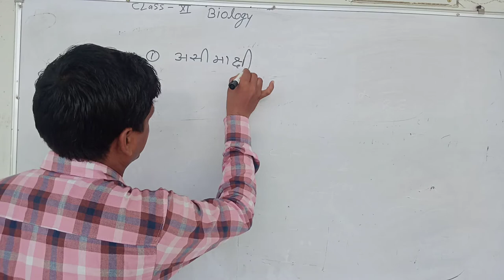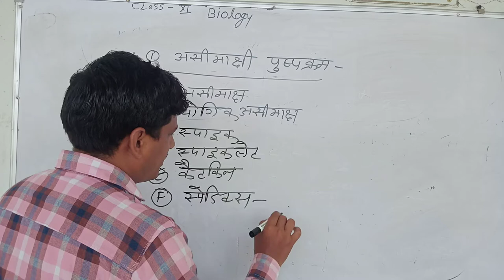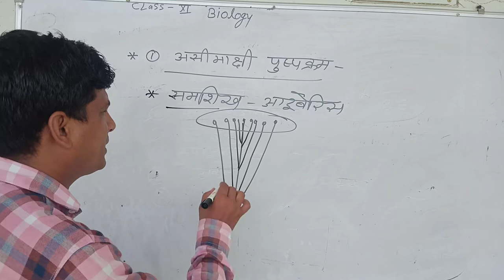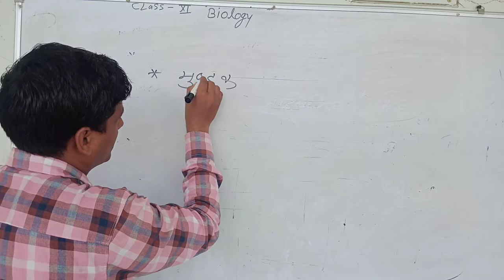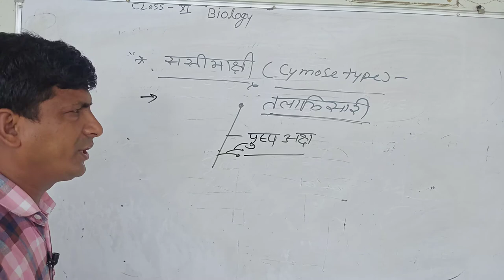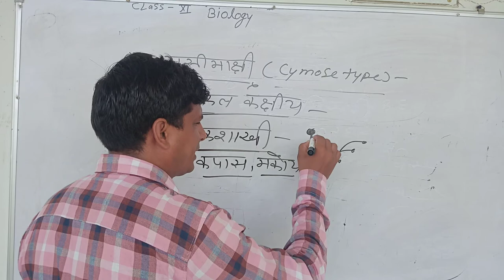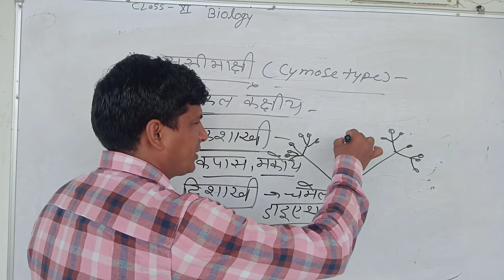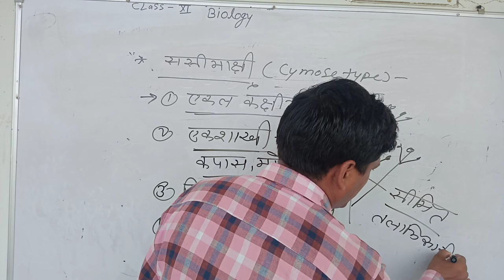11th Bio type of Inforescence